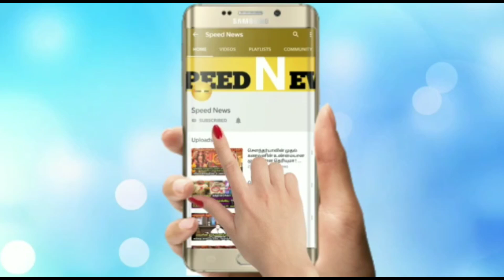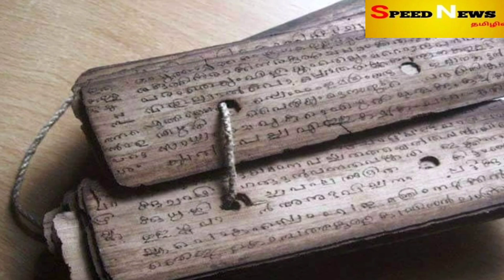நாளை பழிதீரும் தை பூச ஞாயிறு!ரிஷபம் ராசிக்கு இதுனால் ஆபத்தா? அதிர்ஷ்டமா?ஜோதிடர் விடுத்த எச்சரிக்கை!